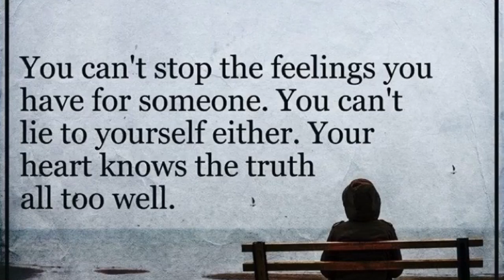Practical idea,Sin Somnang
Pastor Sin Somnang in Cambodia  who wants to see leaders will be nationally be healthy that effect community, pastoring at Fellowship Church of Pochentong Church, he initiated, Emunah Project,  Pastoral Care Cambodia, pastoral Training, help mentoring leader, Coaching Pastor, Preaching Club of Langham Cambodia, GPA, NGPA who lives My Faith and Wonder ,  My Heart Restoration at Christian radio 99.5FM, He preached many topics, relates biblical Theology, philosophy, psychology and Biblical Worldview about Cambodia.